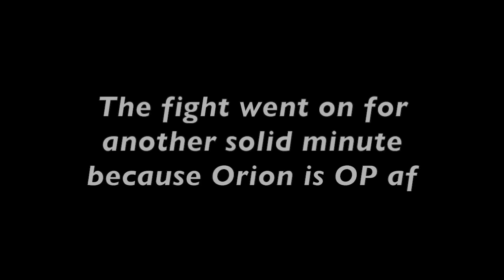SUPER TRY HARD GUILD WAR 😤😤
Guild War vs Garuda Reborn in Summoners War

Daily updates on what's happening in my game! Follow so you don't miss my next Nat 5 summon or Video Sneak Peek.

Smash that link!

Outtro: TheFatRat - Elegy